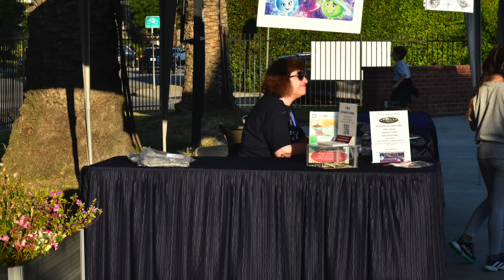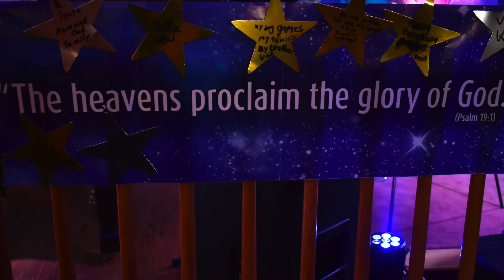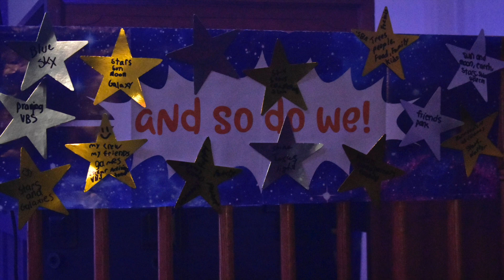AEBC Stellar VBS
A comet-fast recap of Stellar VBS at Armenian Evangelical Brethren Church